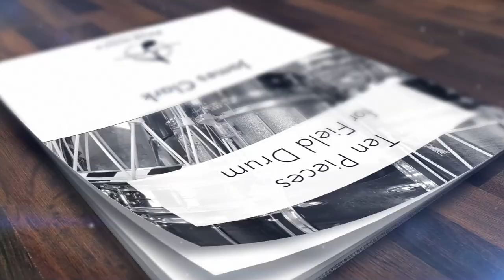Russel Piner performing James Clark's solo #4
Please welcome our drum ambassador Russel Piner from the United Kingdom and his excellent performance of James Clark's solo #4.

Get your copy of the book in print or digital format!